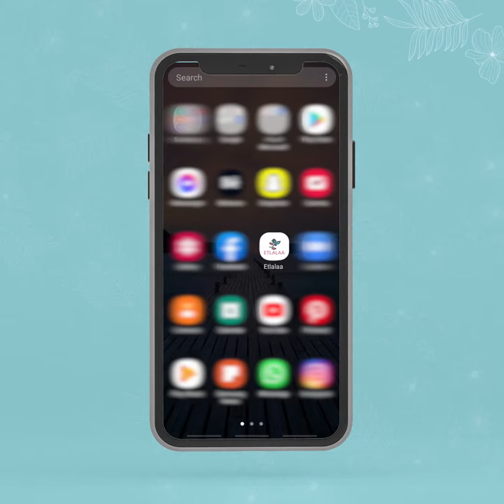✨ تطبيق وموقع إطلاله يقدم اليكي جميع منتاجات الماركة العالمية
✨ يمكنك الاختيار من الاف المنتجات المختلفة
🎉 واحصلي علي اكبر نسبة خصم تصل ال ٧٠٪
✨ حلي إطلالتك و تألقي مع إطلاله
📱 يمكنك الان الحصول علي منتجاتك المفضل من تطبيق واحد
📱 تطبيق "إطلاله" أول متجر أونلاين في الوطن العربي لكل ما يخص جمال وصحة المرأة العربية
📱 حملى التطبيق و استمتعي بتجربة تسوق با مثيل لها رابط التحميل بالبايو
📱 يمكنكم متابعة @etlalaa.shop لأفضل منتجات
📢 تابعوا ايضاً @etlalaakw لأحدث كوليكشن دراعات و أجمل